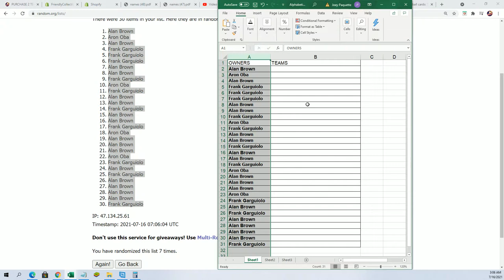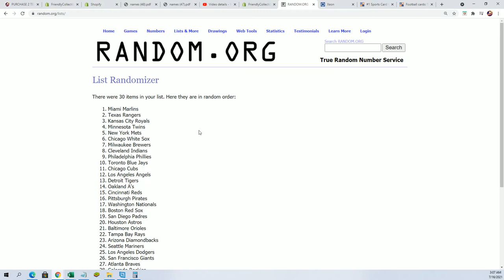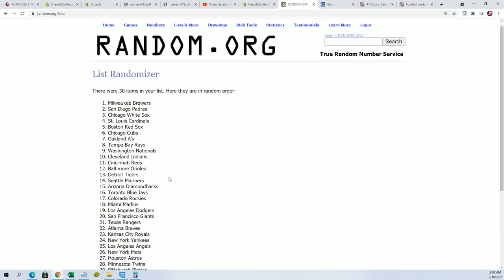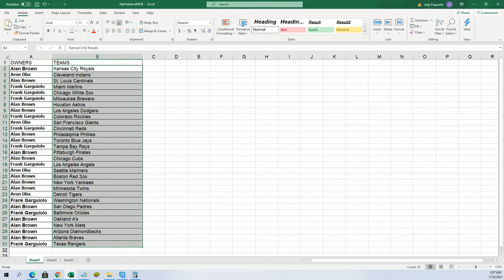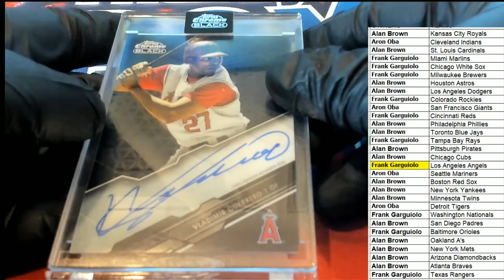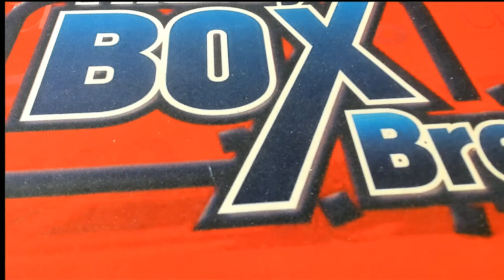2021 Hit Parade Baseball Limited Edition Series 26 ID 21SER26HPLMTD109BB